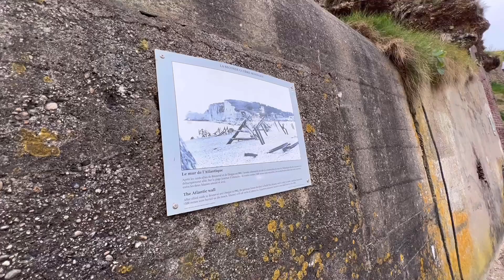アルセーヌ･ルパンは何を見たか👀アヴァルの断崖🪨 エトルタ(フランス🇫🇷)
ルパンシリーズ【奇巌城】で有名なエトルタ(フランス🇫🇷)の断崖

2024/5 撮影